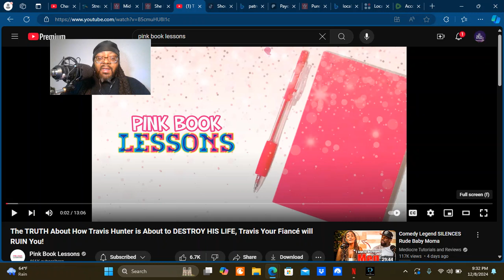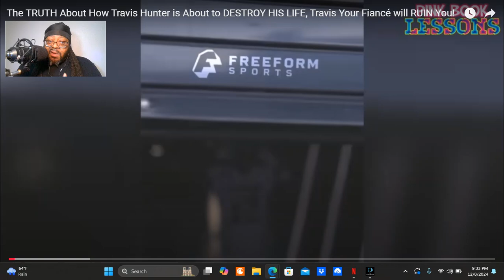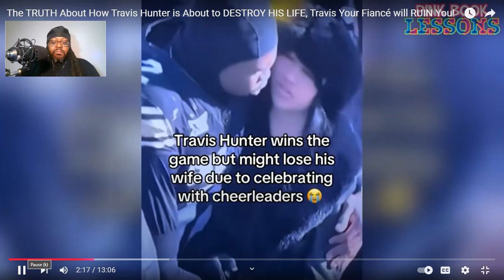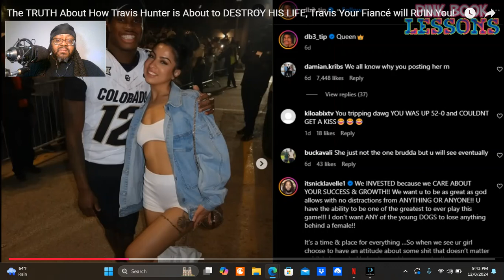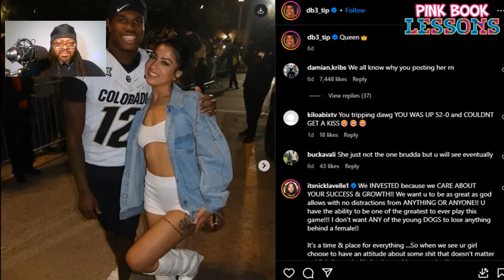Travis Hunter Think Young Man, Think.